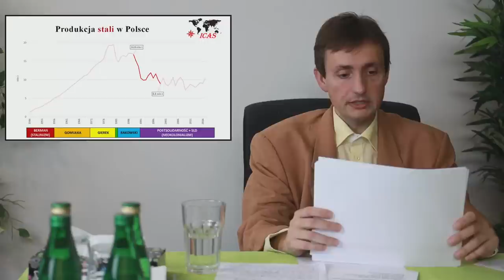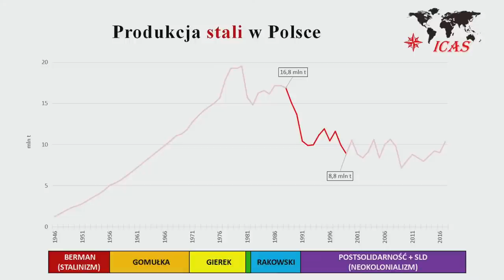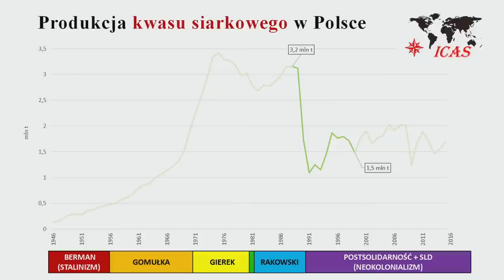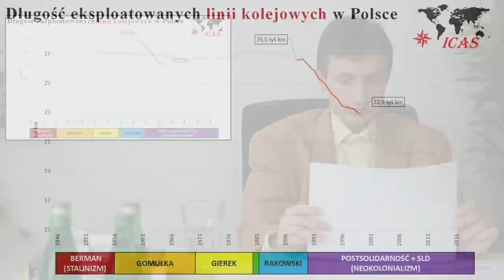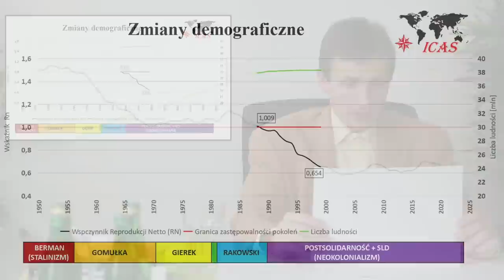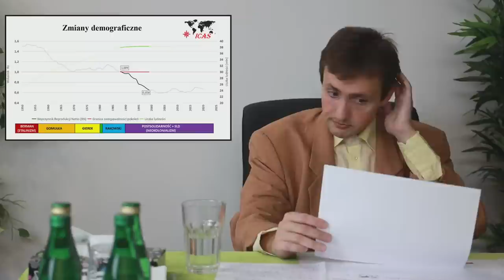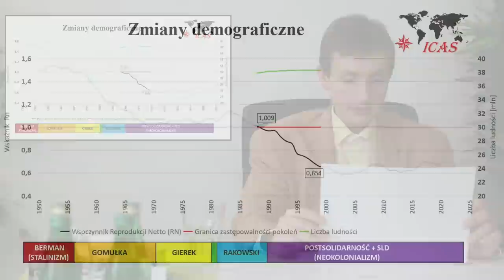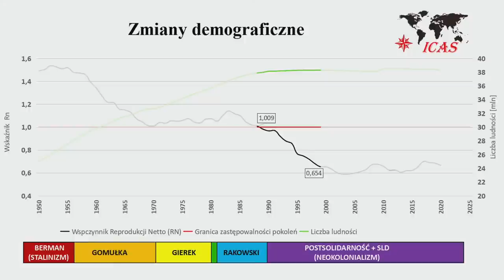NHP 06. Najnowsza historia Polski - 1990-1999 - analiza cybernetyczna – Marcin Hagmajer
Kurs NHP - NAJNOWSZA HISTORIA POLSKI - ANALIZA CYBERNETYCZNA

Wykładowca: Marcin Hagmajer

Tym razem w ramach kursu Najnowsza Historia Polski - Analiza Cybernetyczna mój wykład poświęcę dekadzie lat dziewięćdziesiątych, a konkretnie okresowi 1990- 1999. Zamierzam wskazać przy pomocy narzędzi z Polskiej Szkoły Cybernetycznej i Nauki o Cywilizacjach dlaczego w tym czasie łatwo i szybko staliśmy się systemem samosterownym, czyli w naszym przypadku neokolonialnym. Nie da się tego oczywiście udowodnić bez uwzględnienia ówczesnego sterowania międzynarodowego, geostrategii i sztuki operacyjnej. Zapraszam, Marcin Hagmajer

Marcin Hagmajer jest jednym z pionierów Narodowej Akademii Informacyjnej, od wielu lat zaangażowany w popularyzację zastosowań cybernetyki i nauki o cywilizacjach. Publicysta, redaktor Nowoczesnej Myśli Narodowej, współautor „Komentarzy 8 dnia”.